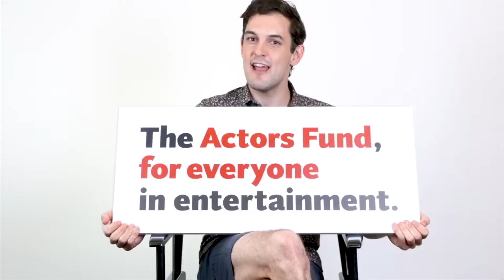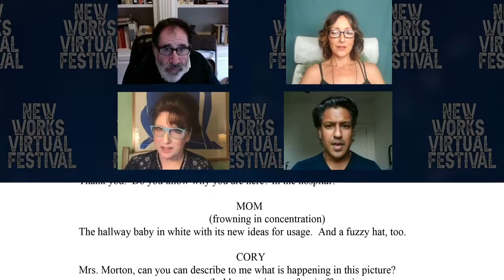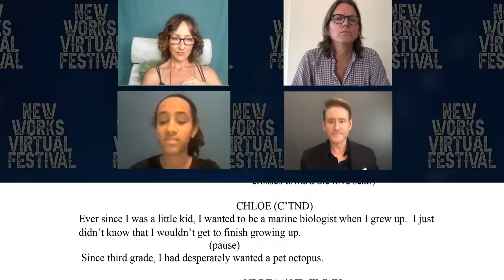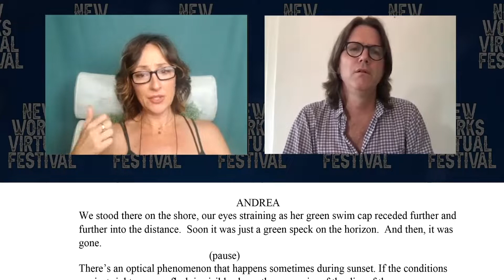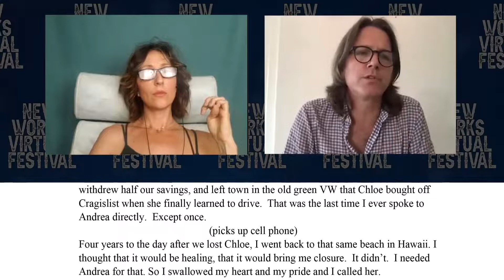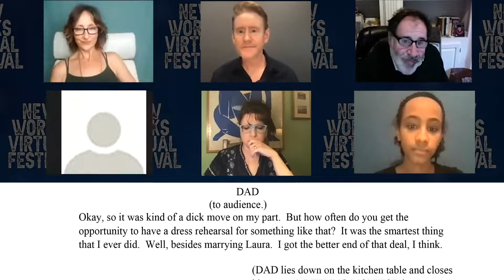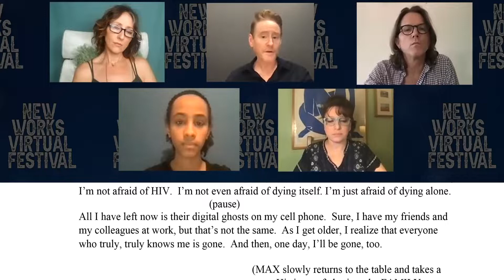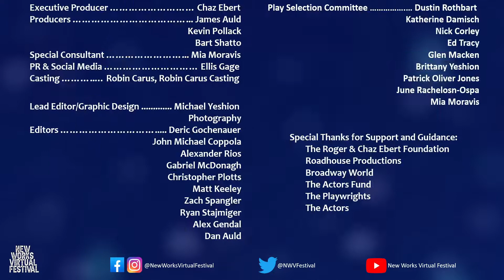FAMILY GAME NIGHT (Peter Kennedy) - New Works Virtual Festival #16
“Family Game Night” from playwright Peter Kennedy, follows an evening starting with a mildly irritating board game featuring glitter and Grim Reaper hand puppets, suddenly turned dark as three generations of the Morton family struggle with articulating wildly different views about their individual end of life (and afterlife) choices.

CAST:
Dad - RICHARD KIND
Mom - LIZ LARSEN
Andrea - CARMEN CUSACK
Max - BART SHATTO
Jimmy - JON PATRICK WALKER
Chloe - MEHRET MARSH
Cory - VISHAL VAIDYA

TEAM:
Executive Producer - CHAZ EBERT
Producers - JAMES AULD, KEVIN POLLACK, BART SHATTO
Special Consultant - MIA MORAVIS
PR & Social Media - ELLIS GAGE
Casting - ROBIN CARUS, ROBIN CARUS CASTING
Lead Editor/Graphic Design - MICHAEL YESHION PHOTOGRAPHY
Editors - DERIC GOCHANAUER, JOHN MICHAEL COPPOLA, ALEXANDER RIOS, GABRIEL MCDONAGH, CHRISTOPHER, PLOTTS, MATT KEELEY, ZACH SPANGLER, ALEX GENDAL, DAN AULD
Play Selection Committee - DUSTIN ROTHBART, KATHERINE DAMISCH, NICK CORLEY, ED TRACEY, GLEN MACKEN, BRITTANY YESHION, PATRICK OLIVER JONES, JUNE OSPA, MIA MORAVIS
Special Thanks for Support and Guidance - THE ROGER & CHAZ EBERT FOUNDATION, BROADWAY WORLD, THE ACTORS FUND, THE PLAYWRIGHTS, THE ACTORS

Every evening from December 5th - 25th of 2020 at 8PM EST/5PM PT, the first-ever New Works Virtual Festival will stream video readings of 20 new scripts of non-musical pieces (19 plays, 1 teleplay) as well as an 21st (a “Christmas Special”) featuring the work of a diverse group of writers and all-star cast members. The festival, which received over 700 script submissions, will be streamed on YouTube and Facebook, donations encouraged, all of which will benefit the Actors Fund.

Mission Statement: "Our goal is to create a diverse team supporting diverse works from many perspectives, cultures, religions, and voices. We strive for inclusivity in all areas. We are committed to works that connect us as human beings and bring us closer to a better understanding of who we are."

SCHEDULE:
12/05 Oscar & Walt (Donald Steven Olson)
12/06 Secret Hour (Jenny Stafford)
12/07 Bloomer Girls (Emily Brauer Rogers)
12/08 The QOL Mandate (Hope Villanueva)
12/09 In the Gutter (John Morogiello)
12/10 Til Jason Comes (Dan Lauria)
12/11 Now You See It, Now You Don’t (Mike Gingerella)
12/12 A Mighty Road to Heaven (Andre M. Zucker)
12/13 So When Are You Leaving? (Sheila Rinear)
12/14 Happy Couples (Connie Dinkler)
12/15 We the People (Harrison Zeiberg)
12/16 Otherwise Engayged (Hal Katkov)
12/17 Four Horses (Mary Beringer)
12/18 The Wickham Way (Rachel Rubin Ladutke with songs by Lisa Brigantino)
12/19 Collegeburg USA (Kerri Kochanski)
12/20 Family Game Night (Peter Kennedy)
12/21 Cud’n Helen Ain’t Got No Color (Sharon Harris Warrick)
12/22 March 9, 1965 (Stanley William Hathaway)
12/23 A Man with No Opinion (Kevin Wiczer)
12/24 Frontiers (Andrew Apollo)
12/25 Farce Day of Christmas (Ken Levine)